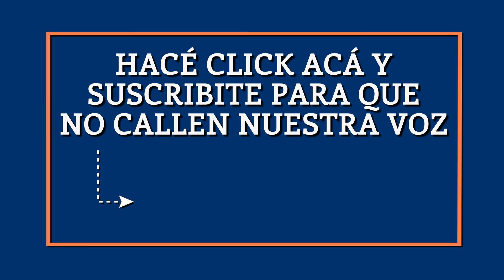El Destape | AnálisisED El aumento de los remedios por la nueva política nacional de medicamentos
Por Nicolás Kreplak